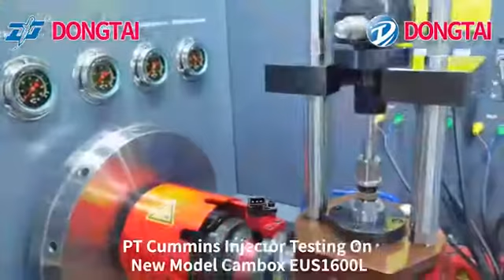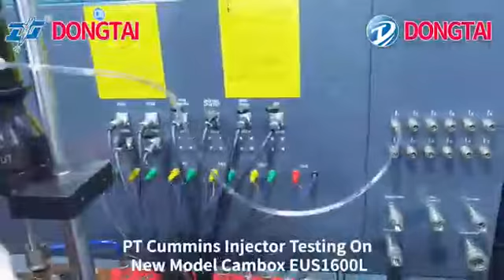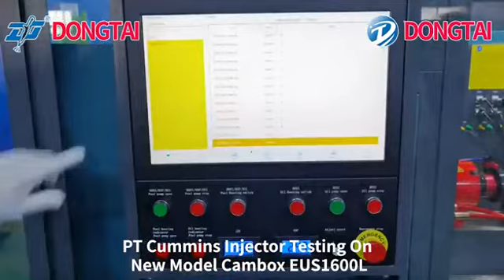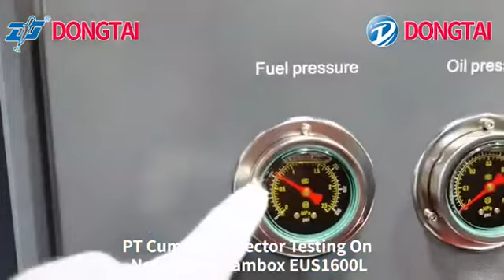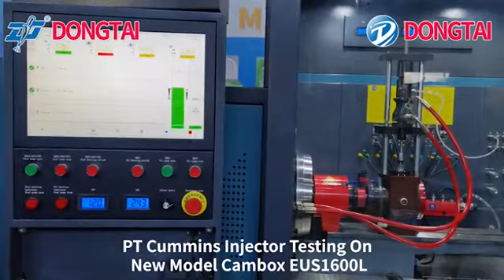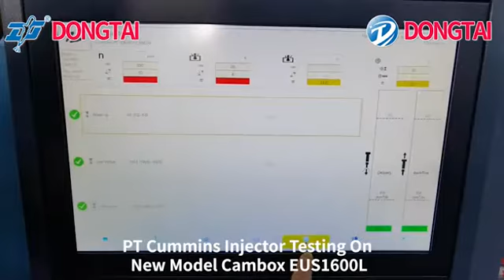PT CUMMINS INJECTOR TESTING ON EUS1600L